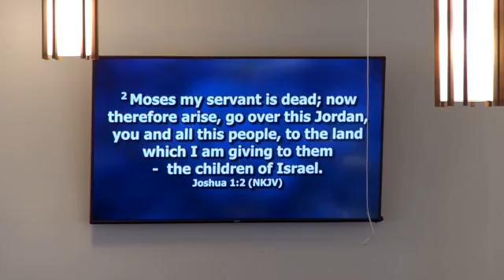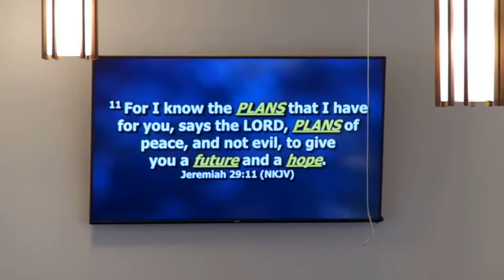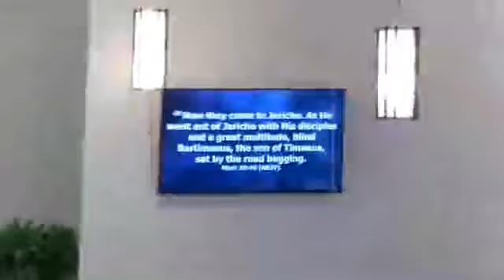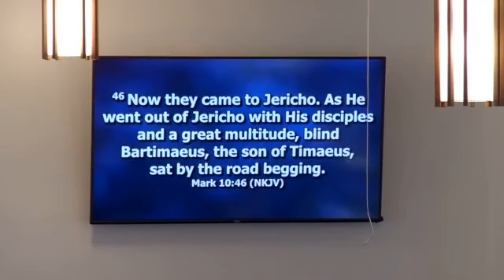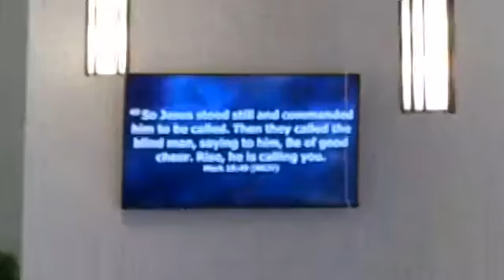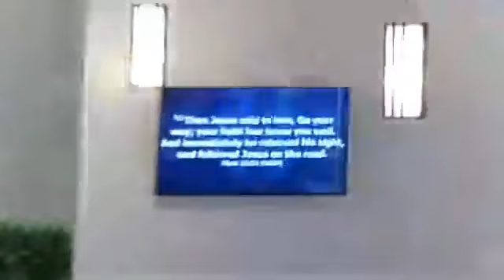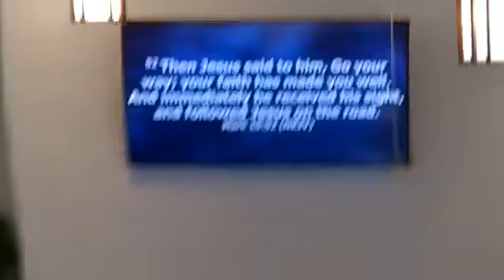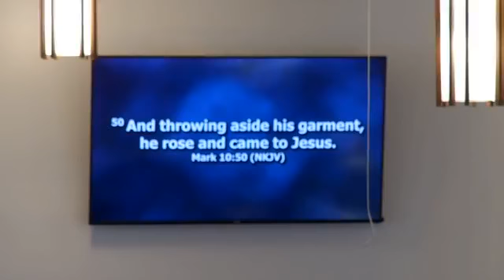Sunday morning worship October 2 2022